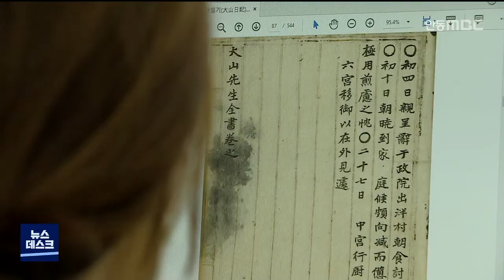경북, 인공지능 통해 전통기록물 자동 번역 추진 / 안동MBC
2022/06/13 16:57:10    작성자 : 이정희

전통 기록물을 자동으로 인식, 해독하는
인공지능 모델을 개발해 국학을 디지털화하는 사업이 과학기술통신부의 선도연구센터 지원
사업에 선정됐습니다.
◀ＥＮＤ▶

이번에 선정된 '메타버스 가상서원 구축을 위한 딥러닝 기반 전통기록물 해독사업'은
한국국학진흥원, 한컴위드, 서울대 등 5개
산학연 기관이 이달부터 2029년 초까지 7년간
추진합니다.

초서와 옛한글로 된 전통기록물을 자동으로
해독할 수 있는 인공지능 모델을 개발하고,
해독한 결과물은 메타버스 공간인 가상서원에 구현합니다.

경상북도는 100년 이상 걸릴 거로 예상되는
기록물 번역 시간을 현저하게 단축하고,
해석되지 못한 고문헌의 가치가 재발견될
것으로 기대하고 있습니다.